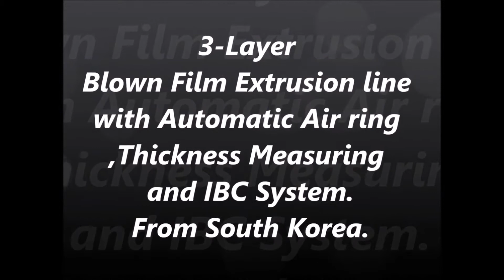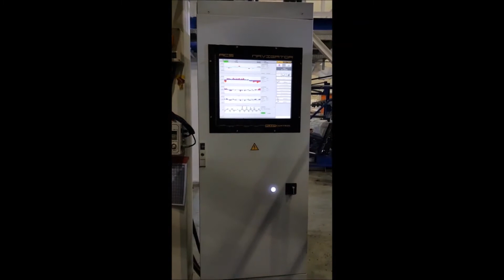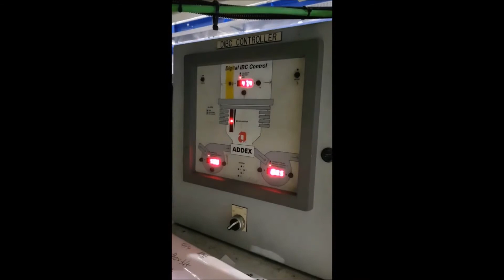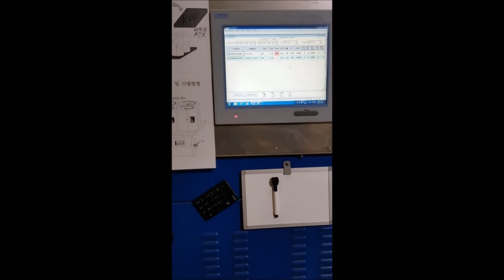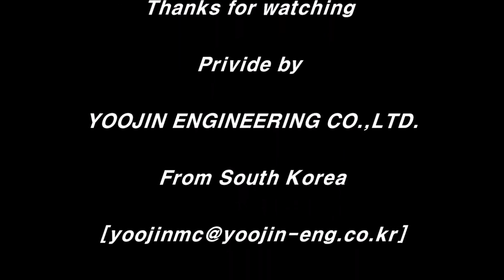3LAYER BLOWN FILM MACHINE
YOOJIN ENGINEERING CO.,LTD

77, Mayu-ro 118beon-gil, Siheung-si, Gyeonggi-do, Republic of Korea